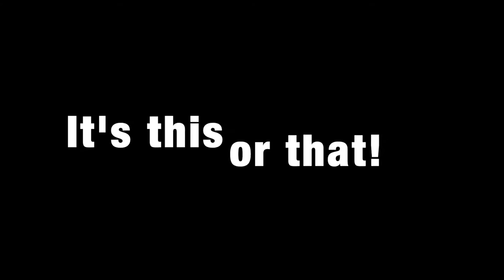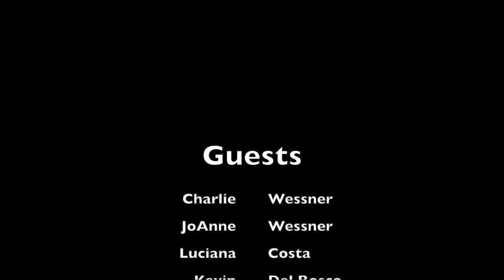Its this or that talk show